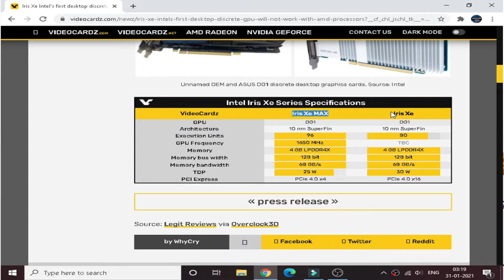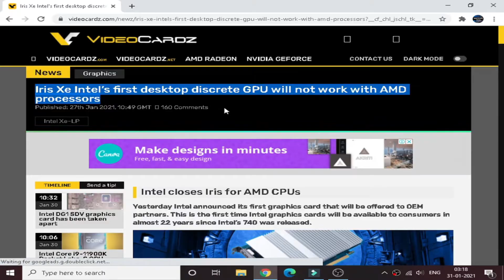All About INTEL's First Graphics Cards !! INTEL Xe HPC Graphics Cards !! (HINDI)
In this video we discussed about intel's new graphics cards. Intel is all set to announce there new graphics cards. Intel's new graphics cards are based on 10nm.

For consumer grade intel will launch 3 graphics cards. which are mentioned in this video.

It is interesting to see when intel will launch these graphics cards and what will be the price.

intel new graphics cards
intel xe hp 4 tile gpu
intel graphics cards specs